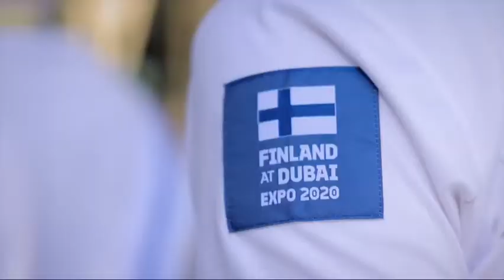Today (31/10/2021) celebrated National Day of Finland here at EXPO2020dubai.some highlights